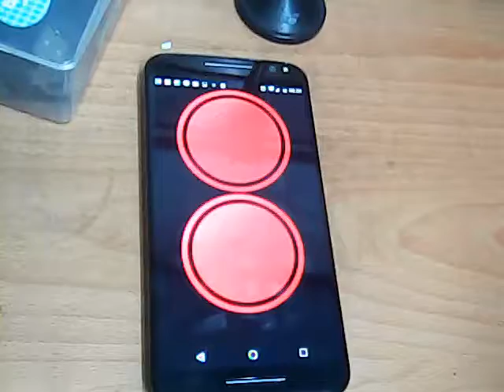翻譯對話APP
翻譯對話APP，2017年6月時練習cordova花了一天寫出來的
相當有趣